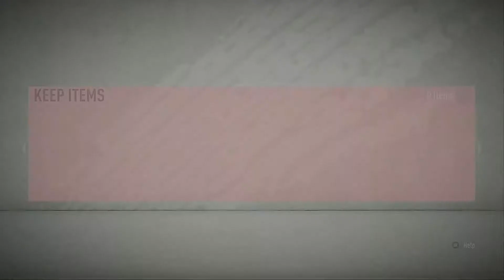AMAZING GOLD FUT CHAMPIONS REWARDS!!! (FIFA 20)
Socials!!!